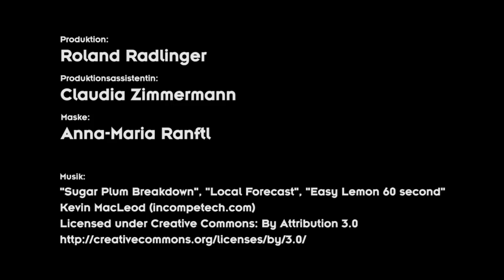[Dr.Internet] Fallbeispiel 5, Teil2